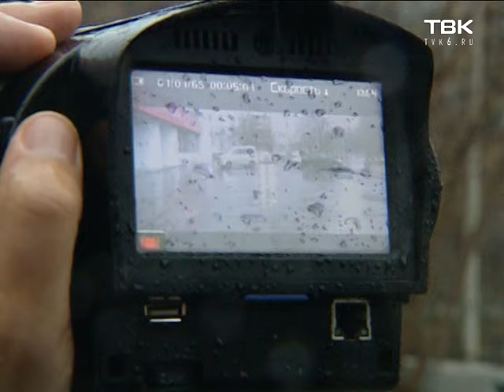Как работает радар ДПС